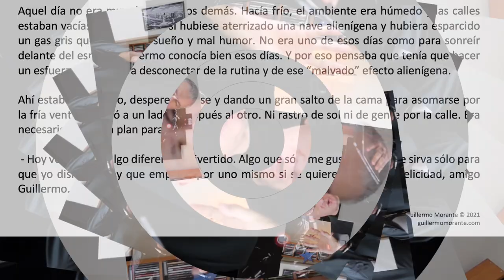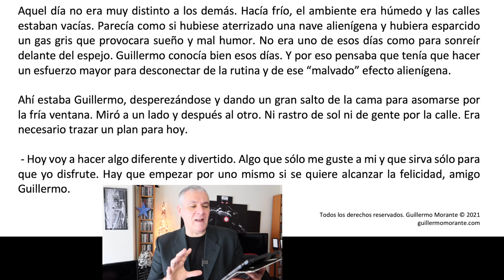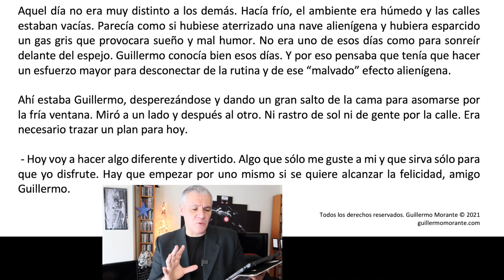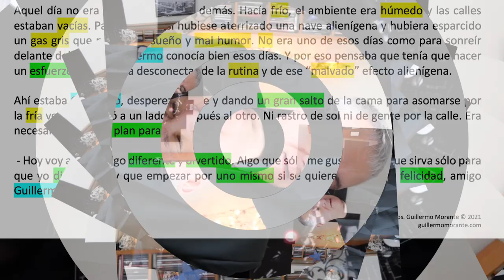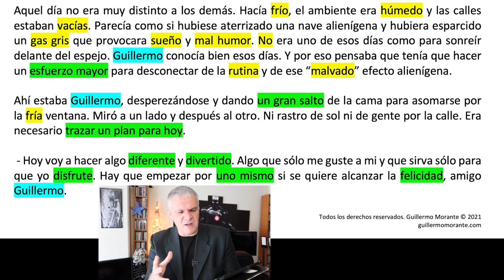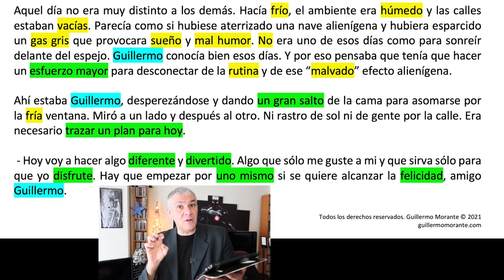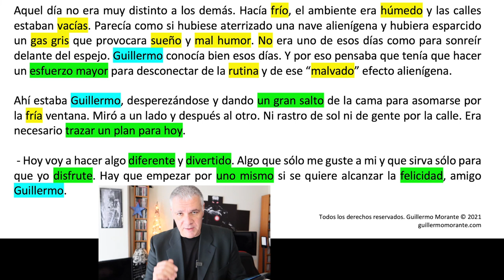Curso Gratuito de AUDIOLIBROS y FICCIÓN SONORA con Guillermo Morante - Sesión 1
Craken, seguimos aprendiendo con mi Curso Gratuito de AUDIOLIBROS y FICCIÓN SONORA para que aprendas cómo se graba y audiolibro de forma correcta. Sin duda es un sector que demanda cada vez más y mejores profesionales, por lo que aprender a interpretar es fundamental.

Si quieres conseguir el texto para trabajarlo sigue estos pasos:

2. Únete a mi grupo de Telegram

► ¿Quieres cambiar tu vida? Haz click en este enlace 👉🏻

para seguir aprendiendo más y mejorar tu vida.